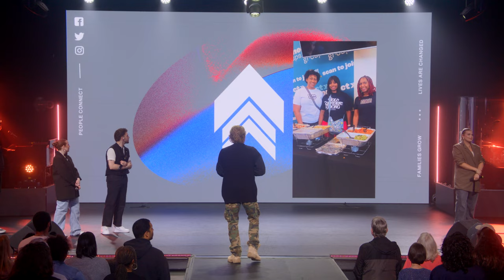More Valuable Than You Think | Pastor David Crank | FaithChurch.com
We’re not left alone and without help. Pastor David encourages us to know who we really are and harness the power God’s given us.

    •    Ephesians 2:7
    •    Psalm 100:3
    •    Hebrews 10:11-13
    •    We can stop looking at our past since our future is favored
    •    Those things we were worried about are about to elevate us

🤝 To support this ministry and help us continue to reach people all around the world,